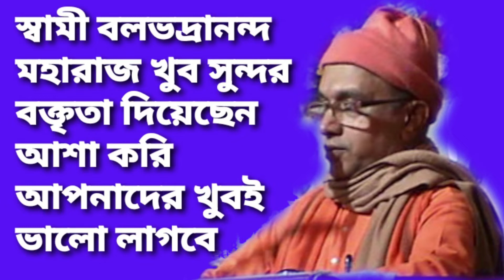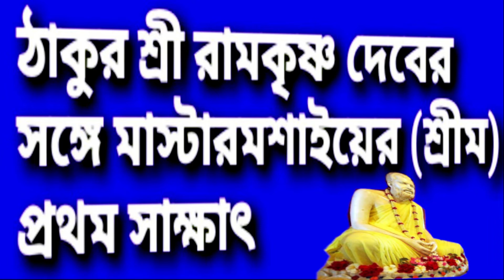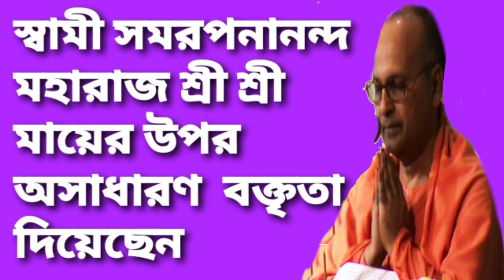Gōlapārka Rāmakr̥ṣṇa Mission Aẏōjita, তুমি ভাব মুখে থাকবে বিস্তারিত আলোচনা করছেন দীপক চন্দ্রগুপ্ত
Gōlapārka Rāmakr̥ṣṇa Mission Aẏōjita,#
তুমি ভাব মুখে থাকবে বিস্তারিত আলোচনা করছেন মাস্টারমশাইয়ের প্রপৌত্র দীপক চন্দ্রগুপ্ত আপনারা মন দিয়ে শুনবেন
আশা করি আপনাদের খুবই ভালো লাগবে